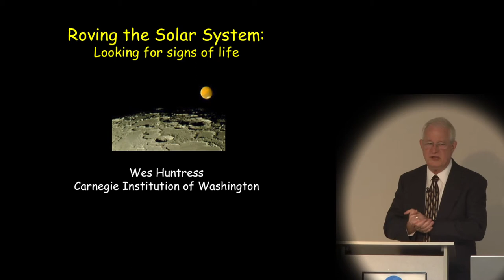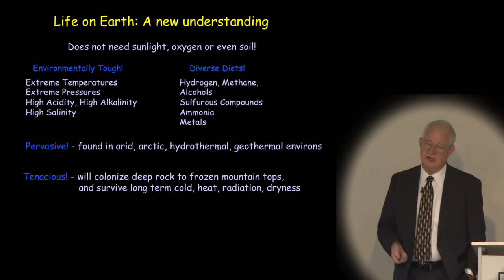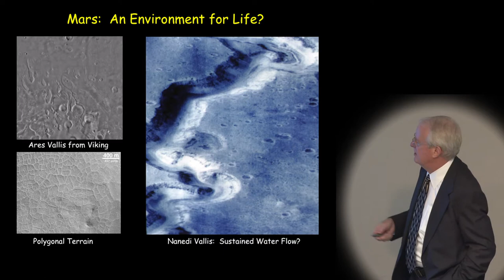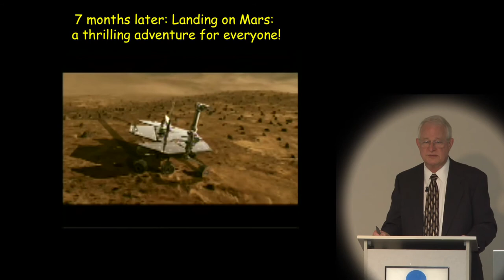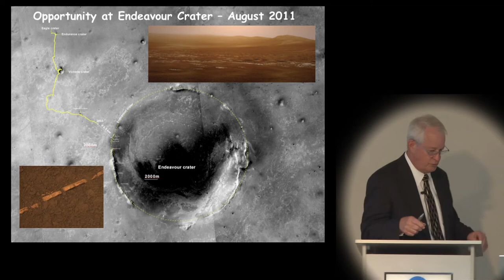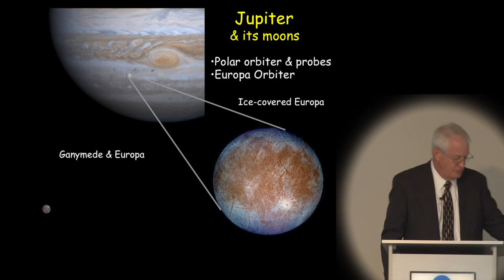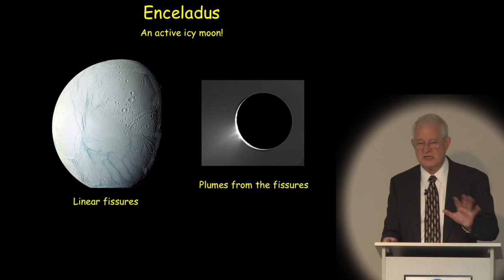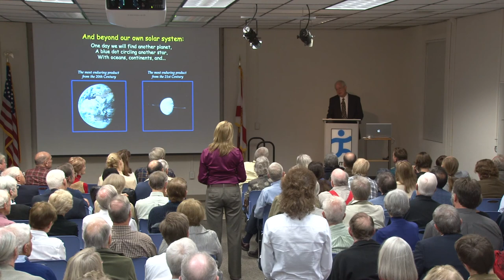Wes Huntress - Roving the Solar System: Looking for Signs of Life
One of the most profound questions humans ask is if they are alone in the universe. Does life also exist on planets far, far away? Pursuit of the answer to this question has been one of the driving forces behind our scientific exploration of the Solar System since the dawn of the Space Age. NASA has sent multiple spacecraft to many far-flung destinations looking for signs of life in such places as M ars, Europa, Titan and Enceladus. We'll marvel at how NASA does this and what they have found so far.